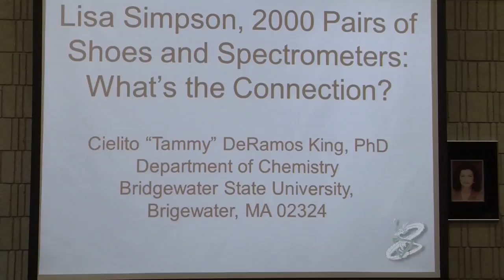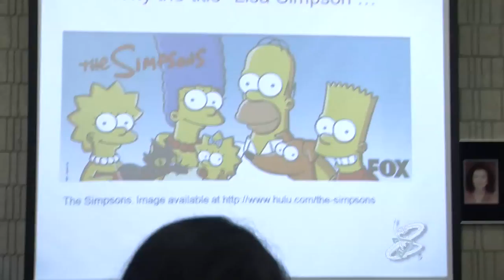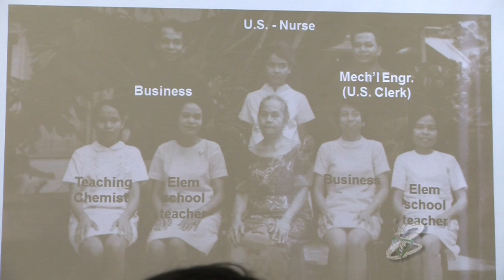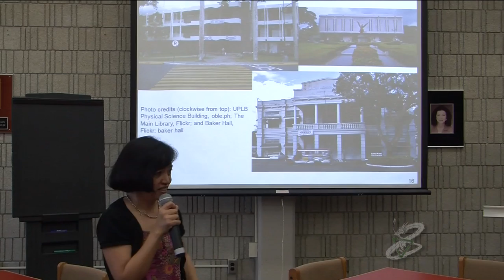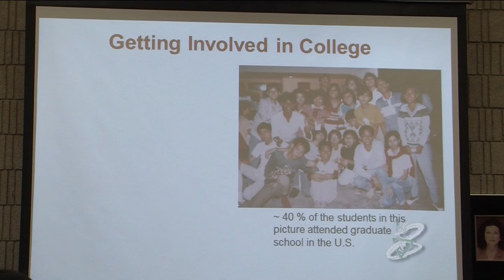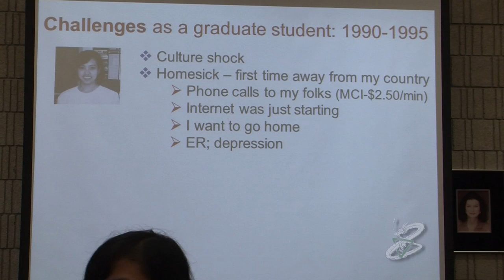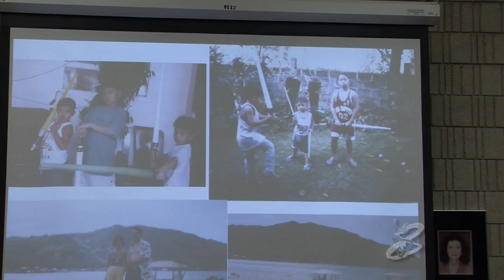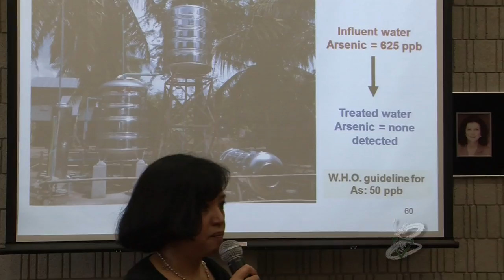Asian Pacific American Heritage Month: Dr. Tammy King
Lecture at bcc